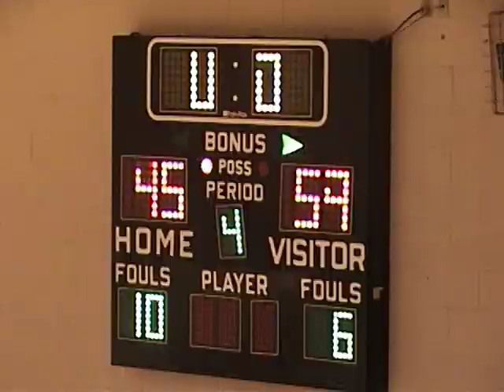4 - 2009 Reg Season Lipscomb - Pt. 4